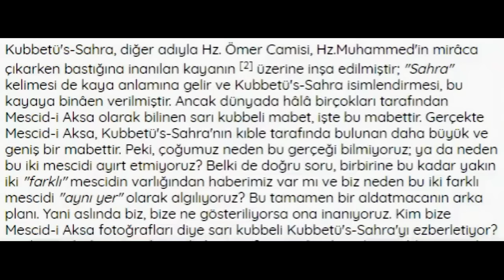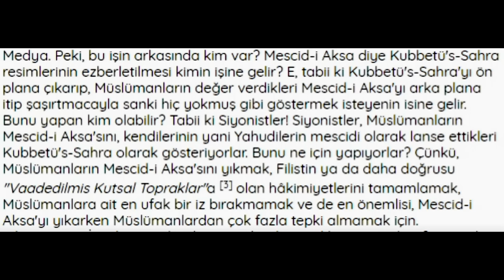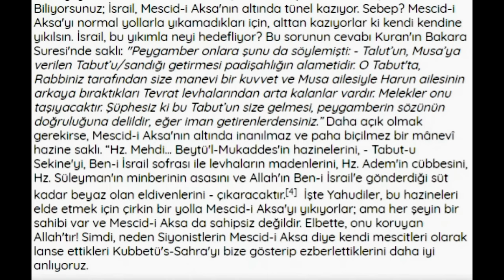MESCİDİ AKSA DİYE YILLARCA KANDIRILMIŞIZ ŞOK OLACAKSINIZ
Harem-i Şerif; Mescid-i Aksa, Kubbet-üs Sahra, Ruhlar Kuyusu, türbe, sebil gibi dini amaçla yapılmış yapıları içine alan, yaklaşık 150 dönüm büyüklüğünde bir arazi üzerine dağılmış binalardan oluşan kutsal bir mekandır.
Günümüzde birçok kişi tarafından Mescid-i Aksa olduğu sanılan yapı ise, aslında gerçek Mescid-i Aksa'nın hemen yakınında yer alan Kubbet-üs Sahra'dır.